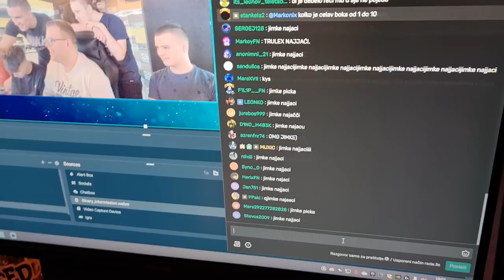HOG LAN VLOG 2022 📷 CHICO FACE REVEAL